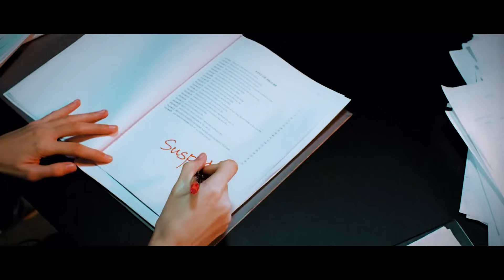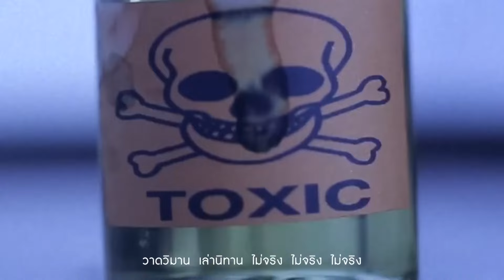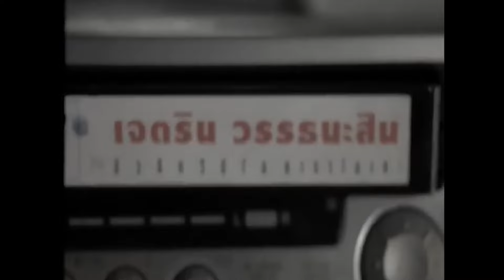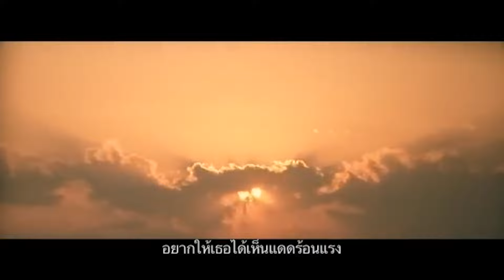รวมเพลง MV Playlist Hits SWEET MULLET 3 [Longplay]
00:00 เชื่อหรือไม่
03:18 ตอบ
06:36 นิทานหลอกเด็ก
10:18 ฝากเลี้ยง
14:27 พลังแสงอาทิตย์